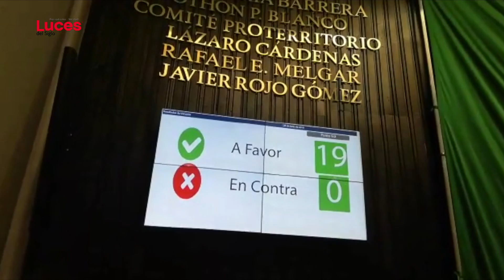Achacan a Estado dolo vs. Villanueva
Anterior Legislatura de Quintana Roo solicitó libertad para el ex gobernador.